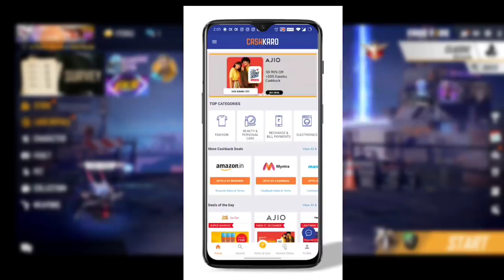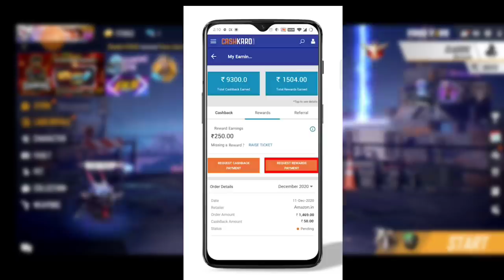রোনাল্ডো ক্যারেক্টার ও এলাইট পাস, কাল নতুন ইভেন্ট আসছে। New event coming soon. FREE FIRE.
Search - _gamerarup

1.Garena Free Fire Indonesia Live
2.Garena Free Fire India Live
3.Garena Free Fire Brazil live
4.Garena Free Fire Singapore Live
5.Garena Free Fire Thailand Live